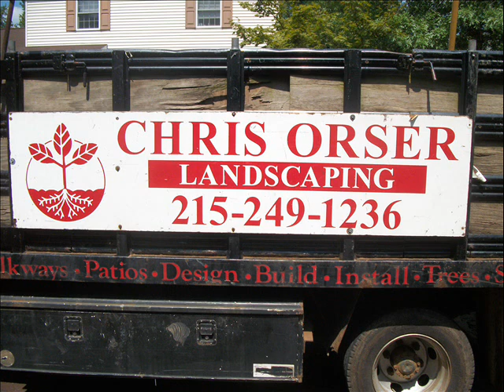Stone Courtyard.Northampton Area: Bucks County, PA: orserlandscaping.com